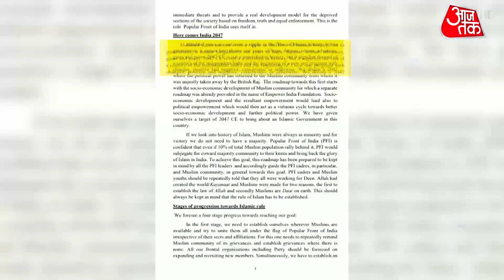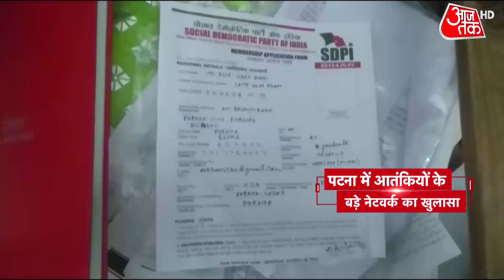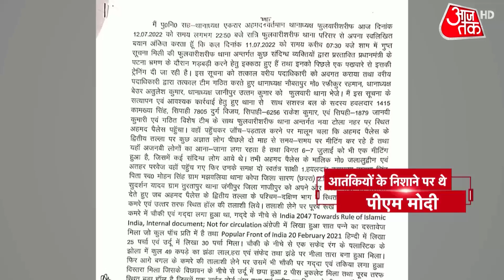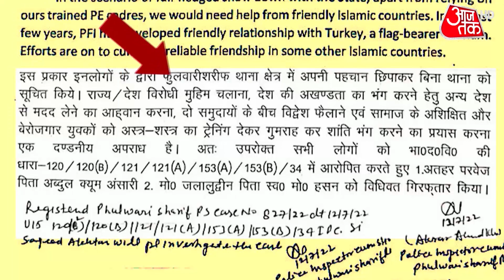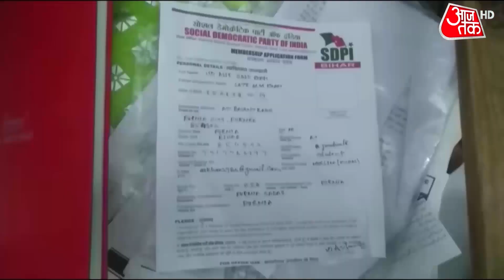Patna Terror Module: PFI का प्लान-2047, तैयार किया इस्लामिक राष्ट्र बनाने का रोडमैप | Latest News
बिहार के पटना से पुलिस ने संभावित आतंकवादी मॉड्यूल का भंडाफोड़ किया है. पुलिस ने बताया कि एक झारखंड पुलिस का रिटायर्ड दरोगा मोहम्मद जलालुद्दीन है.दूसरा अतहर परवेज है जो पटना के गांधी मैदान में हुए बम धमाके का आरोपी मंजर का सगा भाई है. इन दोनों की गिरफ़्तारी के बाद से ही सियासत में भो संग्राम देखने को मिला जब RSS तुलना PFI से कर दी गई. देखें ये वीडियो.